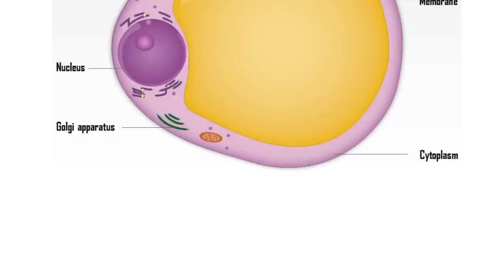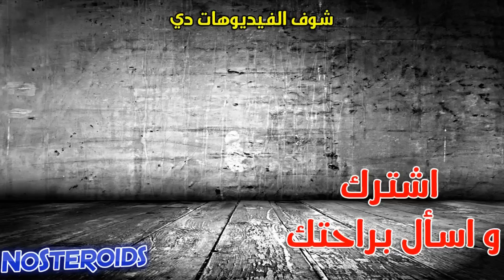كيفية خروج الدهون من الجسم اثناء الرجيم و بعد ممارسة الرياضة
اين تذهب الدهون بعد تفتيتها? كيف يفقد الجسم الدهون وأين تذهب الدهون بعد حرقها

Where does fat go when you lose weight and after you burn fat

يمكنك تحميل كتيب كمال الاجسام مجانا ستجد فيه كل ما تريد معرفته عن كمال الاجسام و التغذية و التدريب..

English Translation

Some people think that you when you burn fat, it is converted into energy in workouts or it leaves the body in the form of sweat or urine or it is converted into muscles
The body stores fats in the form of very small cells and their average size are ranging from 0.6-0.9 microgram
There are billions of these cells inside the body and they are found when you are a child and their size or numbers increase.
Their numbers increase after childhood and the beginning of puberty or during pregnancy or in adults if they are over weight
Some people are having bigger number of these fat cells due to hereditary factors and women always have bigger number than men
These fat cells are like energy storage tanks. Their size increase or decrease based on the amount of food consumed or amount of energy expended
Which means when you lose weight, you actually don’t lose those fat cells
you deflate these cells from the amount of fat inside them
There is a study published in the BMJ in 2014 but before we discuss what’s in this study
We know that any excess of carbohydrates ingested or proteins are converted into a type of fat called Triglycerides
During workouts, the body uses these triglycerides and converts them into energy
Researches in the study found that fats that are burned are excreted from the body in two forms
The first one is Carbon dioxide and this happen through respiration
and the second one is water and this happen though urine and sweat

Mohamed Shaalan
Certified Personal Trainer & Fitness Nutrition Specialist